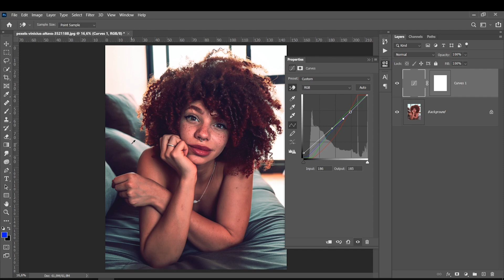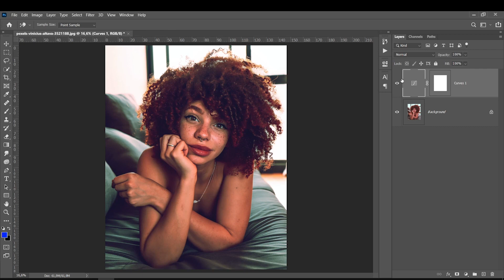Correção de Cor Automática Alterando o Algoritmo do Photoshop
7 - APOIE O CANAL - Deseja me dar uma força e apoiar o canal? Vc pode ajudar pelo apoia-se e isso faz uma diferença imensa, muito obrigado :)